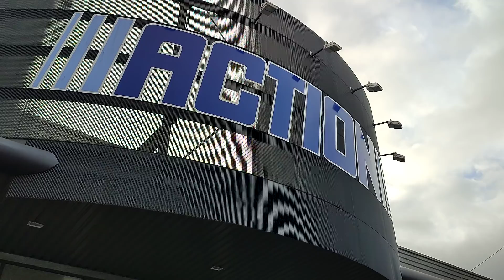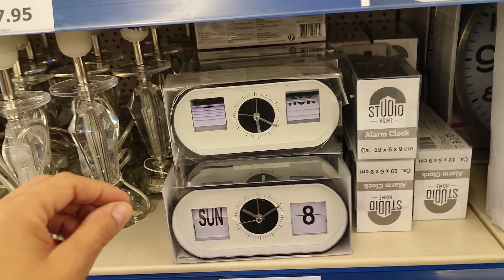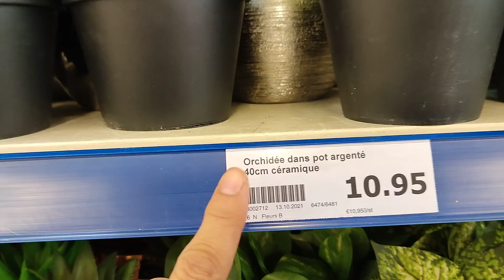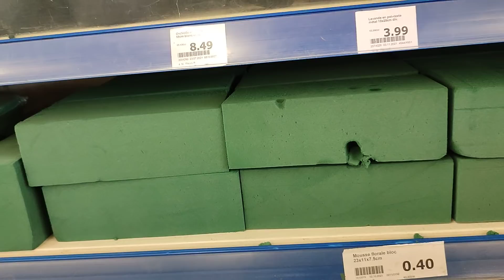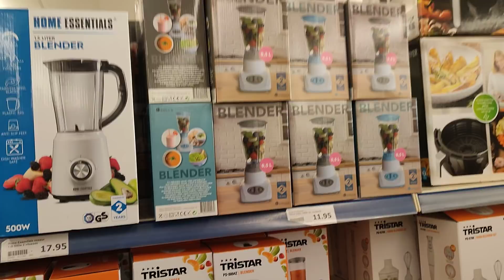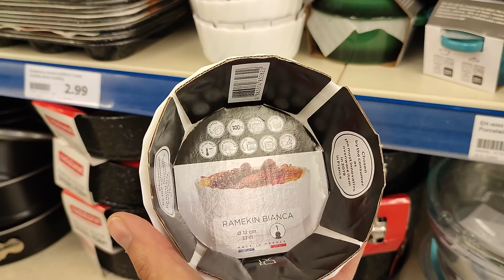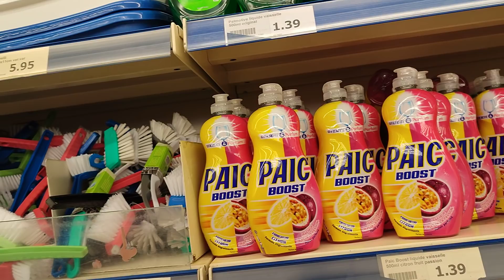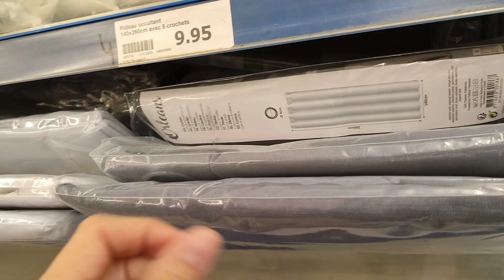ACTION ARRIVAGE 8-11 🔴 DÉCORATION D'INTÉRIEUR 👌😍